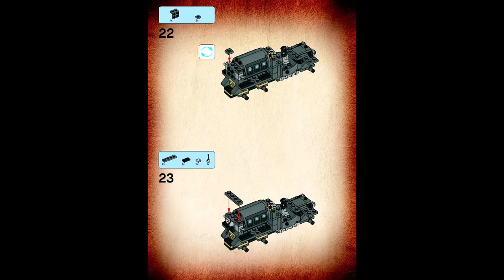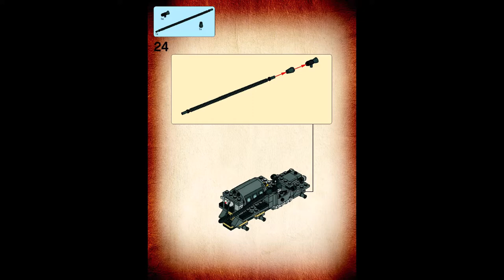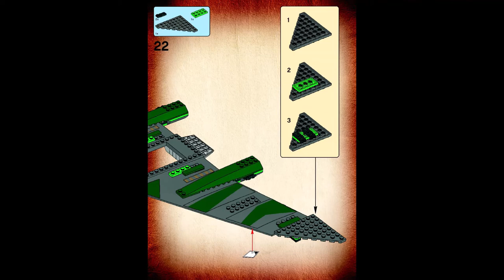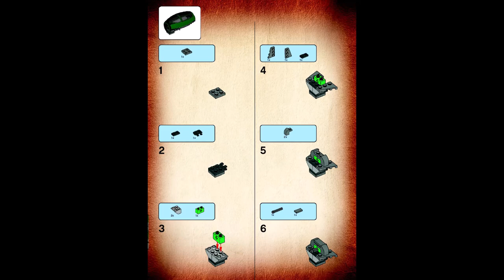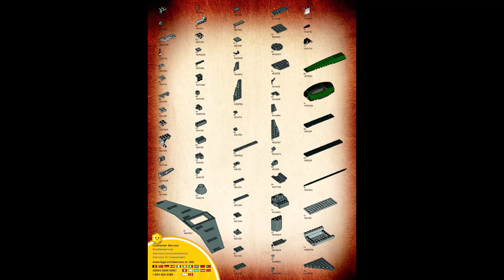Lego 7683 - Fight on the Flying